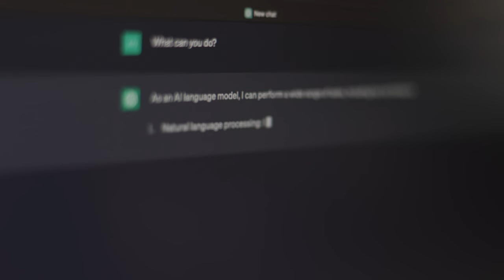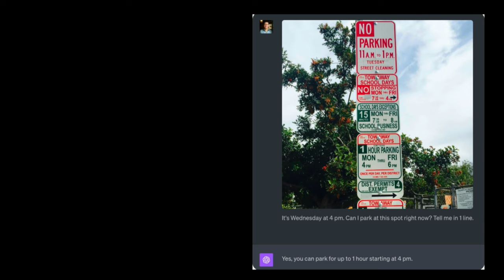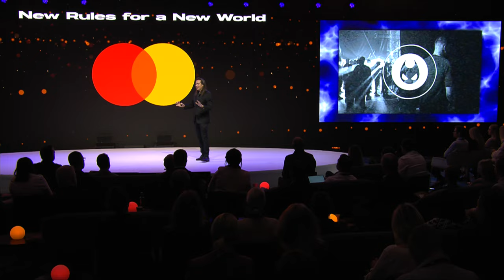ChatGPT wants your job, and that’s OK | Mike Walsh | Futurist Keynote Speaker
What is the future of work? Well, AI is coming after your job, but not in the way you might think. Your job will be destroyed, at least that is, your old job. Whether you are an accountant or an artist, an interior designer or someone who designs computer chips - there are newer, smarter ways of getting things done that will not only reshape the way we work, but the very definition of what valuable work is.